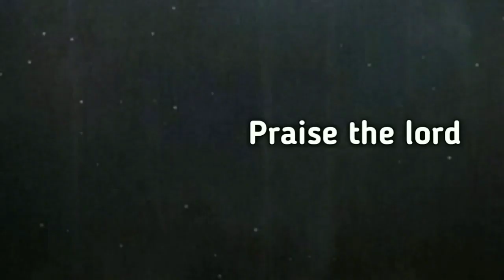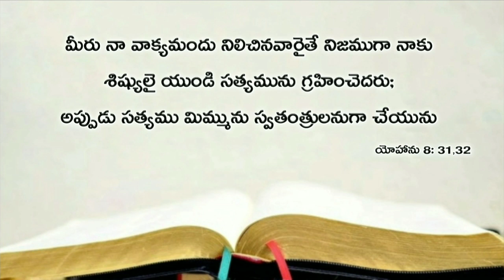Today's promise 13.07.2019